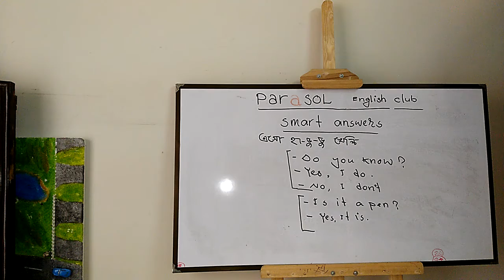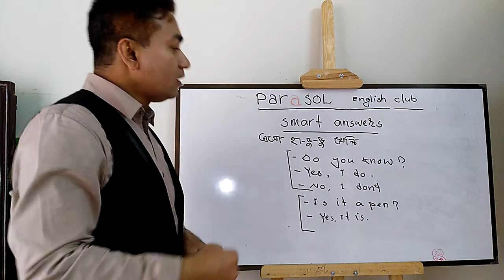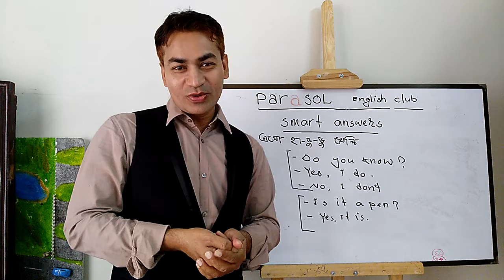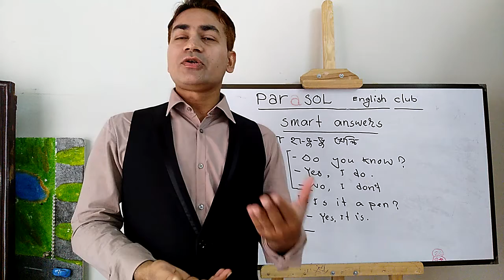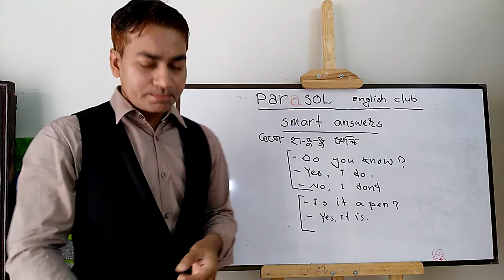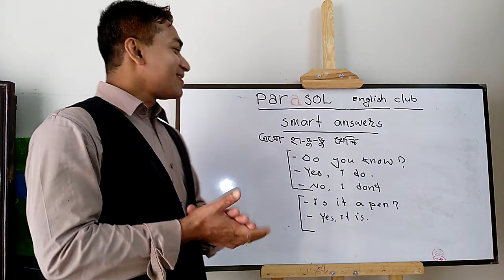Smart answers | Nahin The Trainer | International MOTIVATOR | Trainer –Entertainer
Shamim H. Nahin, an int’l MOTIVATOR a trainer – entertainer , a PHONETICIAN & a WRITER, is famous for his stand-up performance and artistic writings.

This global personality is a man of art & a friend of HEART. This motivator’s presentation is a combination of comedy, real life stories & messages where viewers do feel, HOURS GO WITHIN MINUTES.